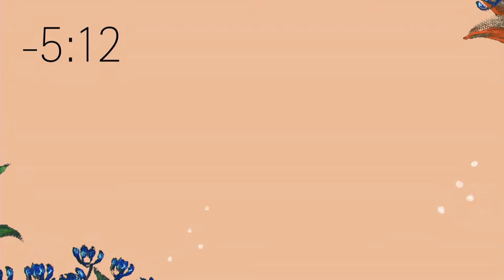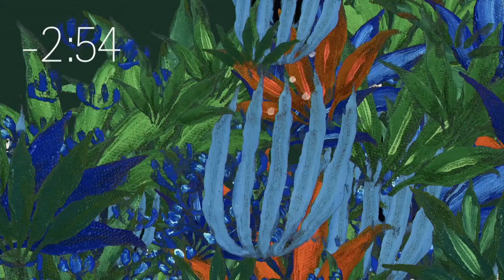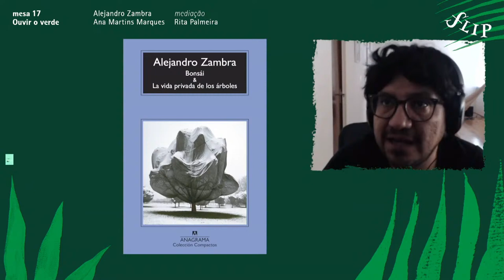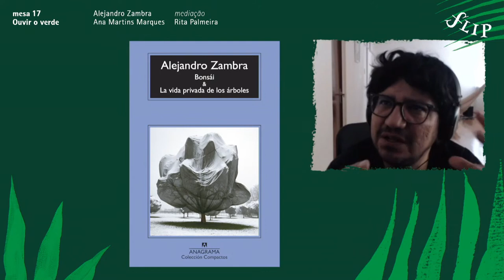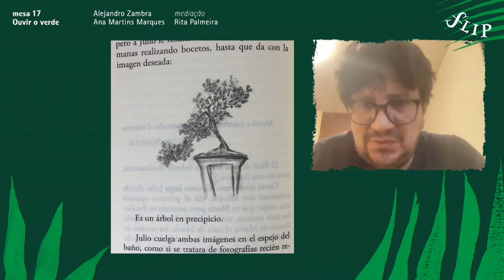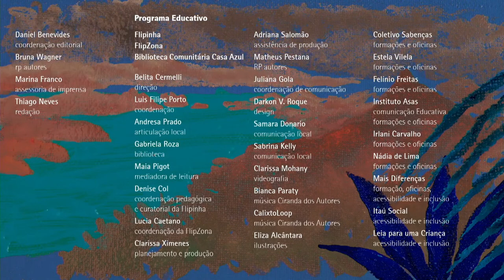panel 17 | Listen to the Green, with Alejandro Zambra and Ana Martins Marques - eng. interpretation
Panel 17 - Listening to the Green
Alejandro Zambra and Ana Martins Marques
Host: Rita Palmeira, literary critic, editor and literary curator

ORIGINAL AUDIO: youtu.be/GLOvzM21SSc
PORTUGUESE TRANSLATION: youtu.be/akIWa2dVKuI

Two early books by the renowned Chilean writer Alejandro Zambra have plants as their fictional catalysts: Bonsai and The Private Life of Trees. In both works, vegetables metaphorically intertwine with relationship stories, which also tell about Augusto Pinochet's dictatorship. In his latest book, Chilean Poet, Zambra makes a comeback to his writing’s highlighting themes, including the vegetal metaphor and a map of all the aloe planted in the Maipú neighborhood in Santiago. Ana Martins Marques has distinguished herself as the author of some of the most beautiful poems involving plants in contemporary Brazilian poetry. One of her titles explicitly refers to this theme: O livro dos jardins [The Book of Gardens], divided into two parts. In part I, the texts describe and poetically reflect on cactus, dandelion, rose and sunflower, among other subjects. Part II offers “textual gardens” to female poets, such as Brazilian Orides Fontela, North American Sylvia Plath and Polish Wislawa Szymborska. In the literatures of Zambra and Marques, listening to the green becomes a politically existential urgency.